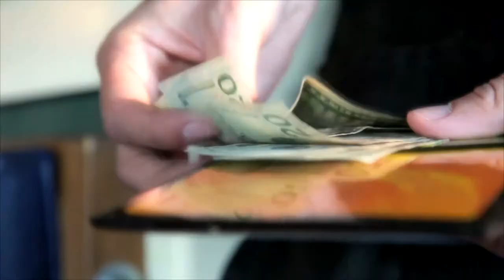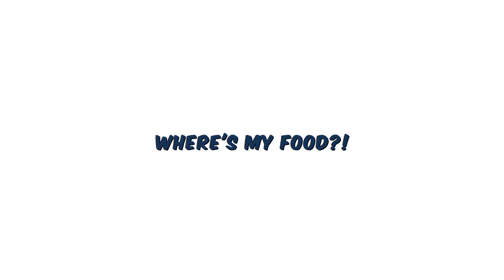"Where's My Food?!" Documentary Trailer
Where’s My Food?! is a new documentary film that serves up the surprising truth about waiters and waitresses, the powerful restaurant industry, and the real reasons we tip.

The film's trailer is fast-moving, so don't blink! Watch it in HD mode for best quality. Oh, and, turn up the volume!